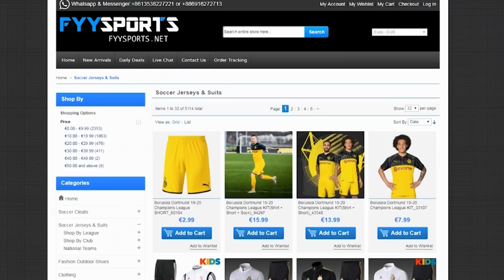NAJJACI SLIJEPI DRAFT DO SADA! FIFA 20! w/ACO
Fan Mail:
Ilija Gardasevic
Zupa BB [Kalimanj]
Tivat
Crna Gora
85320 Tivat